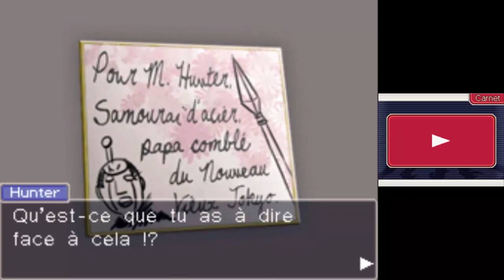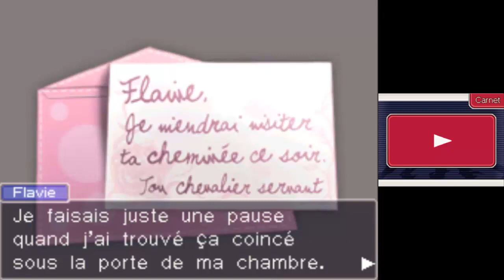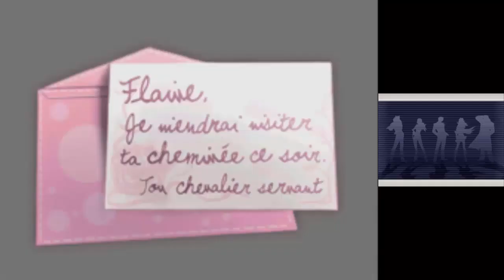Benjamin Hunter Ace Attorney Investigations Episode 5 milieu de l'enquête 1ère partie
So much personnages énervants, surtout Paul